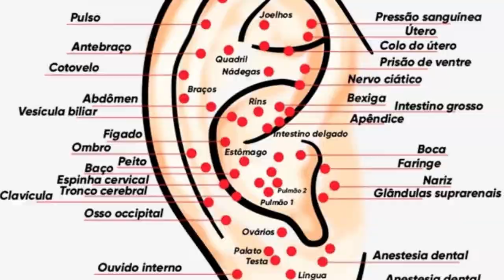MARIA ROSÁLIA 09/05/21